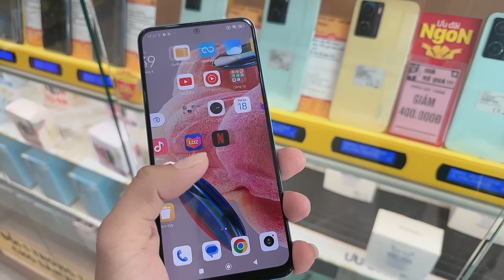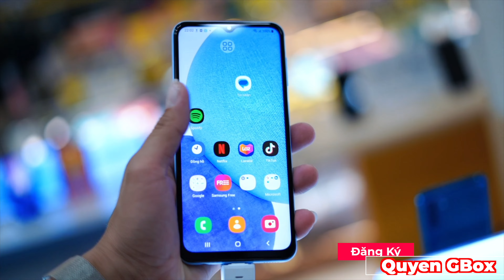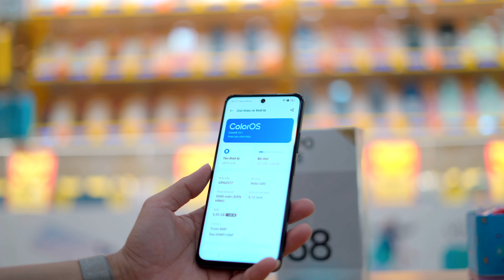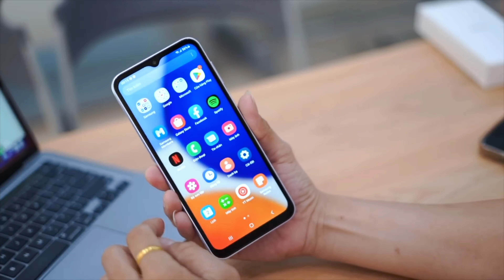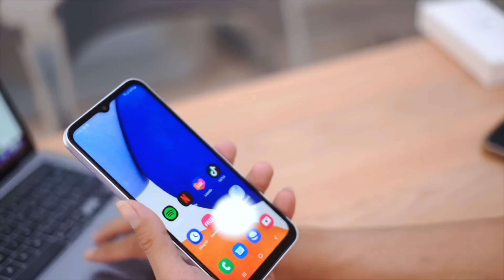TOP 5 Điện Thoại Giá Dưới 5 Triệu Đáng Mua Nhất Hiện Nay | Thế Giới Di Động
Quyền liên tục cập nhật giá các sản phẩm khuyến mãi giảm giá tại Thế Giới Di Động Và Điện Máy Xanh, Vì giá và khuyến mãi có thể thay đổi lên xuống từ thời điểm này đến thời điểm khác, vì vậy để biết được giá chính xác và nhận tư vấn, Bạn vui lòng liên hệ với Quyền qua thông tin sau:

Ngoài ra, Quyền cũng có các kênh thông tin để Bạn có thể cập nhật nhiều thông tin hơn về sản phẩm giảm giá khuyến mãi:

Xin lưu ý rằng giá và khuyến mãi chỉ chính xác ngay thời điểm cập nhật ngày đăng videos. Để có thông tin chi tiết và chính xác nhất, Bạn vui lòng truy cập vào website của THẾ GIỚI DI ĐỘNG và ĐIỆN MÁY XANH.

Trân trọng.

Cả nhà mình cập nhật nhanh nhất và chi tiết nhất tại các kênh trên ạ!